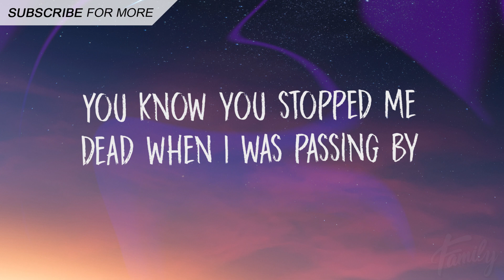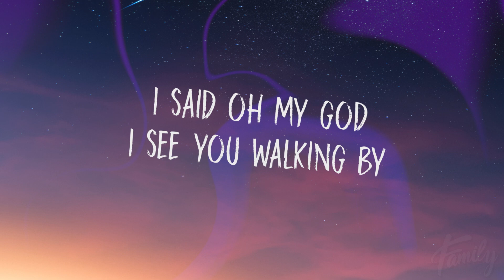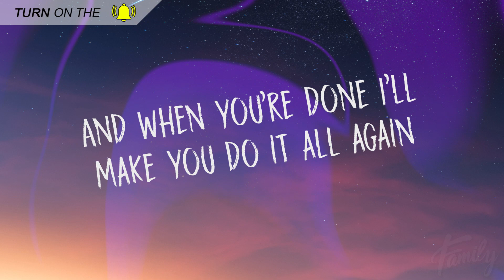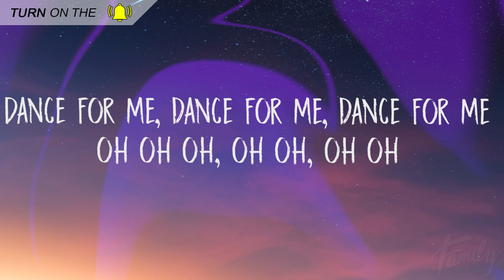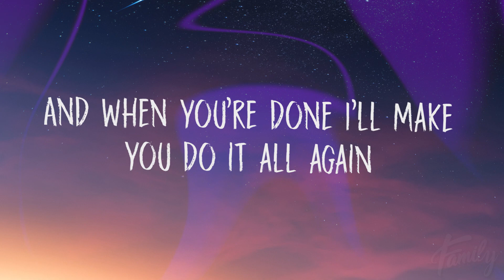Tones and I - Dance Monkey (Lyrics)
🔥 Download/Buy Link 🔥